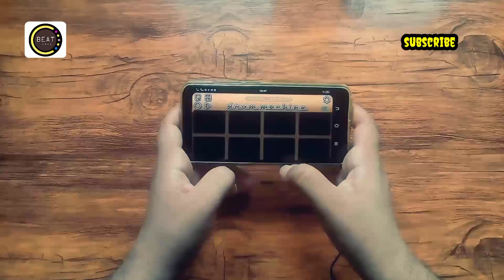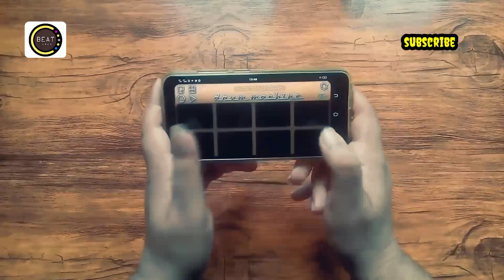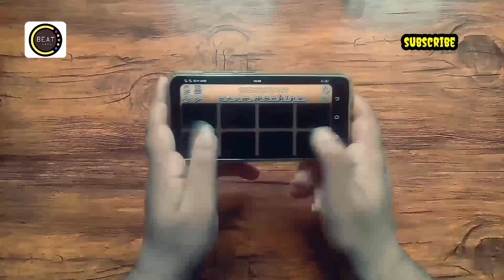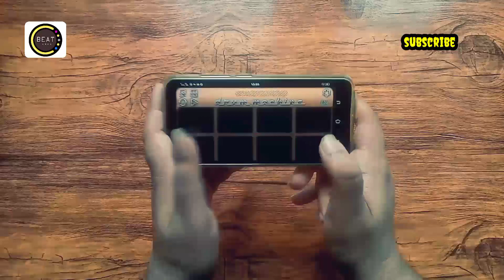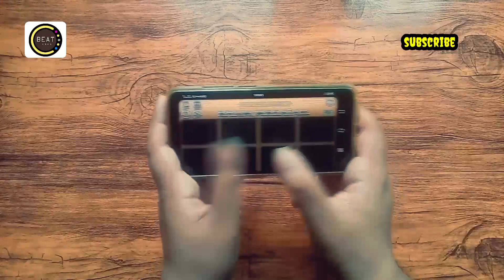dj nonstop mobile octapad cover ❌